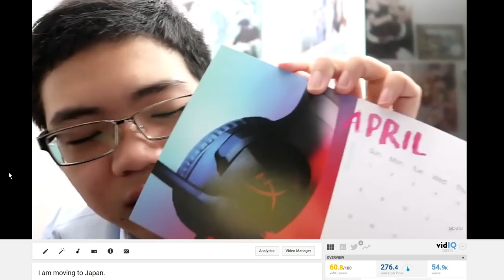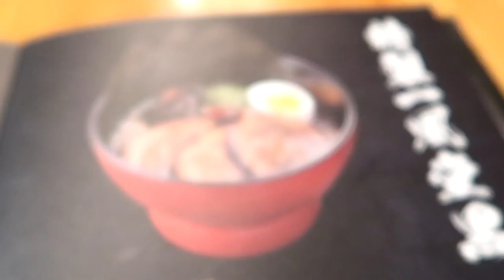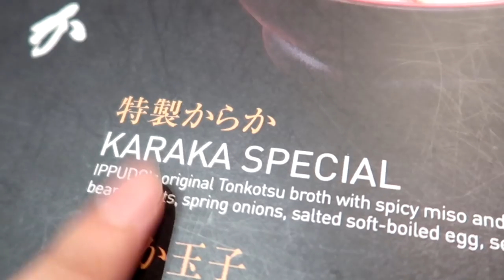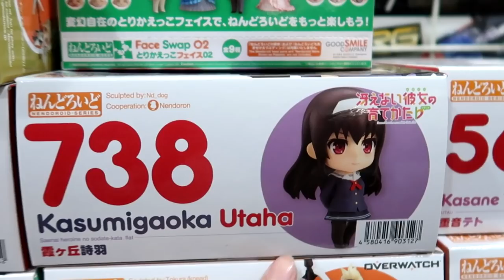We try out the Hakata Tonkotsu Ramen...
10/10 Shikamaru Special Ramen

forgot to mention my noodle is based off the anime Hakata Tonkotsu Ramen (you can hear the ramen name @ 2:58)

∥ Music
Miraie & Keio - Blossom Rain
Naruto OP 16
Memory (MrFijiWiji Remix)